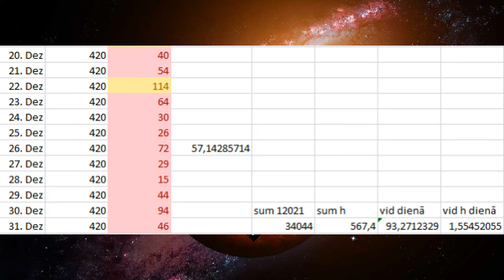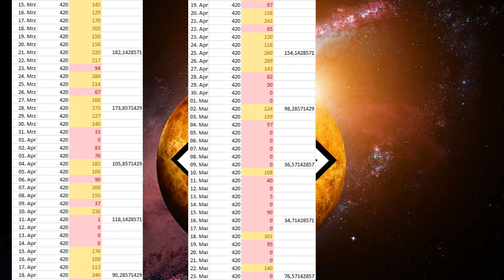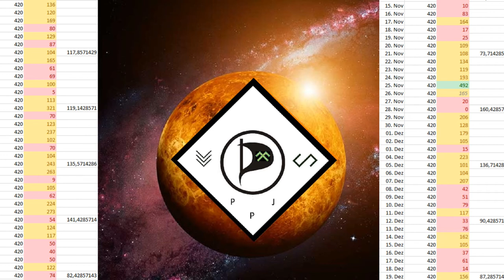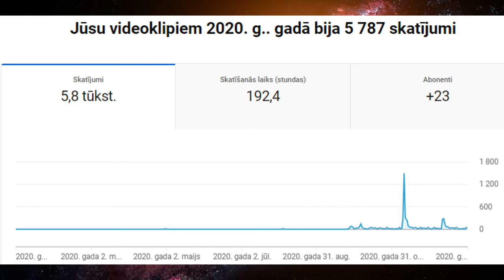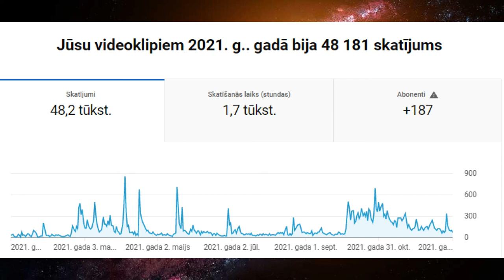Jaungada apņemšanās & vecgada sliktākā P.P.J. sasnieguma atzīšanas (13.) kanāla analīze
Šai klipā tiek veikts atskats uz to P.P.J. politiskās darbības punktu, kas pagaišajā gadā bija visnegatīvākais.